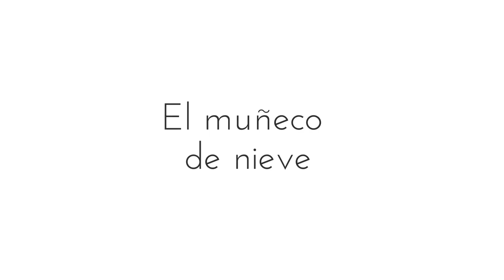El muñeco de nieve _ piano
Material didáctico para estudiantes de piano
¿Quieres aprender piano?
Te invito a una clase de prueba 🎁